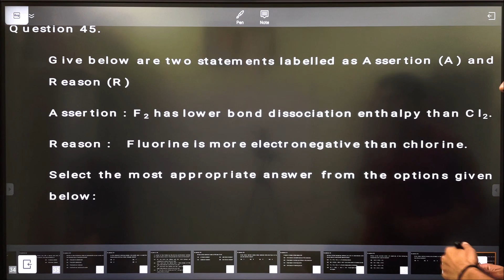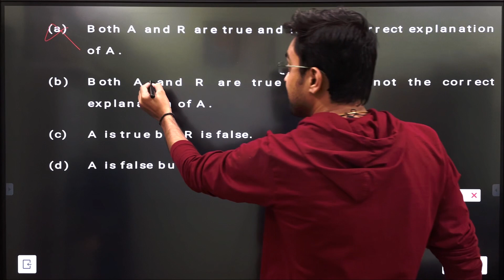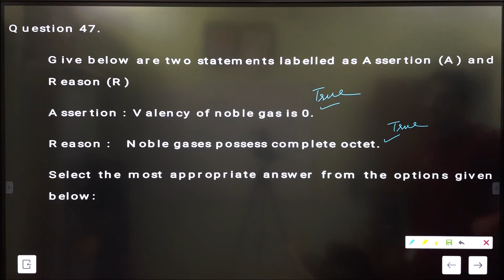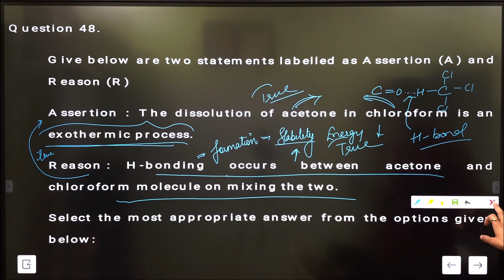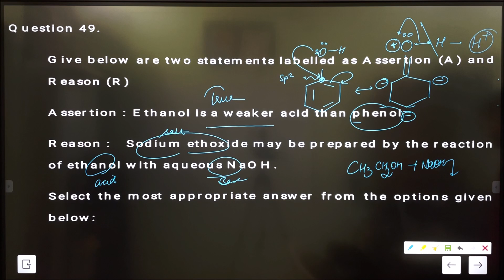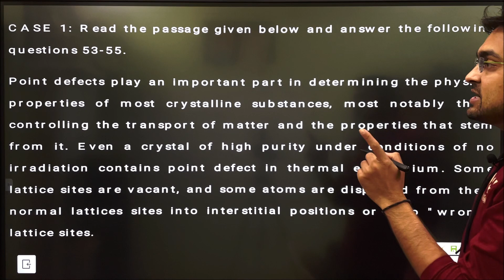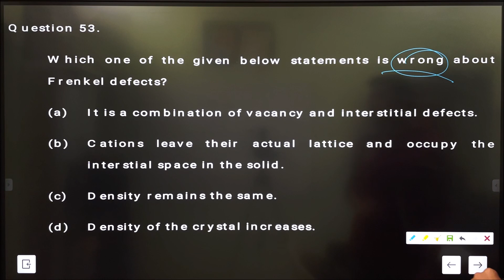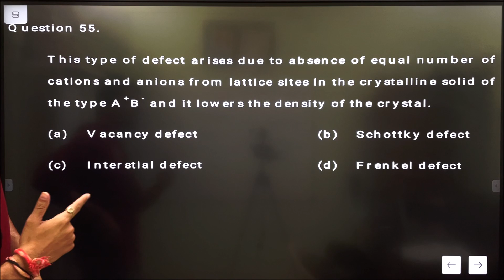Sample Paper Solving-Term 1|Based on Oswal - Gurukul |Part 3|12th Chemistry|G.C.3.0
" MRITUNJAYPANDYA19 "

EMERGE is back with a few new updates! A test for India’s Emerging Champions🏆

_Date:_30th Oct  - 2nd Nov ,
5:00 - 6:30 p.m

Code:

Get set to ace CBSE Term 1 Exams📈 Be the FIRST one to practice for CBSE Term 1 as per the latest exam pattern!

- 90 Minutes, MCQ based questions
- Free LIVE Mock Tests every week
- Aligned with latest CBSE guidelines
- All India Rank
- Detailed Performance Report
- Video Solution by India’s Top Educators
- Toppers feature on Unacademy’s social media handles

Enrol Now for FREE!